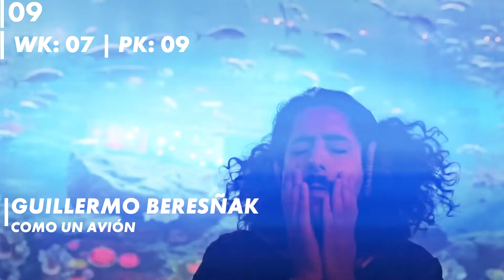Las 25 de Ale | Top 10 | Week 5